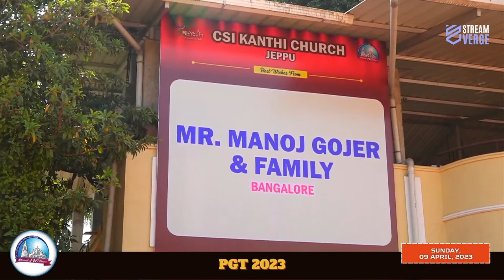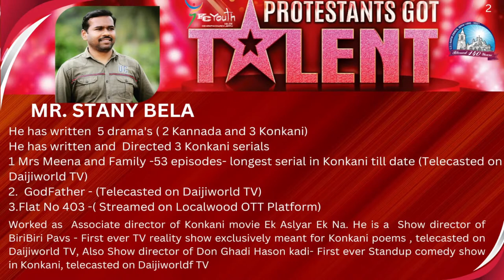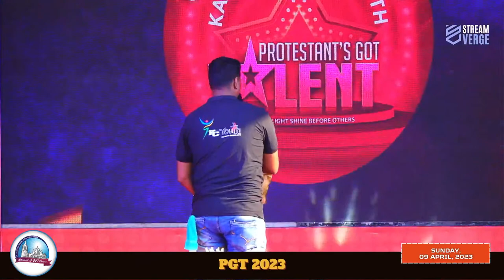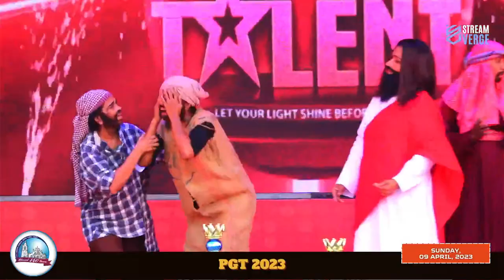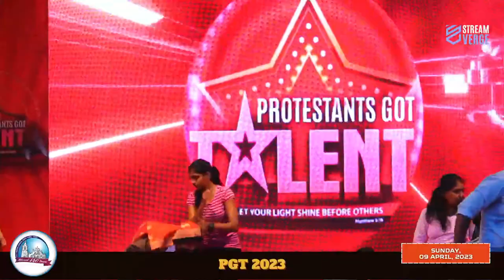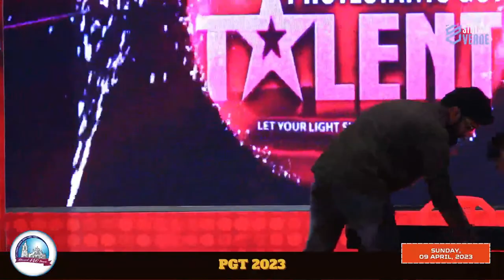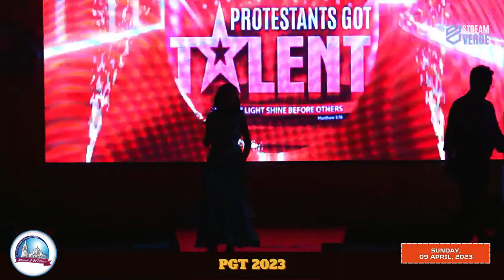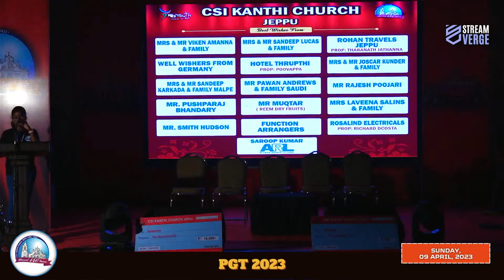Protestants Got Talent | PGT | 09.04.2023 | 03:00PM - CSI Kanthi Church Jeppu